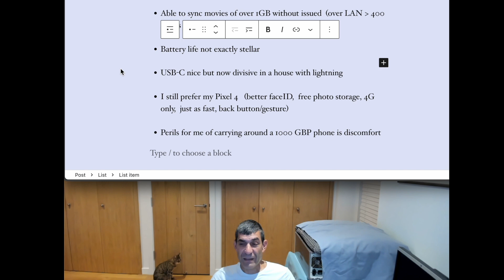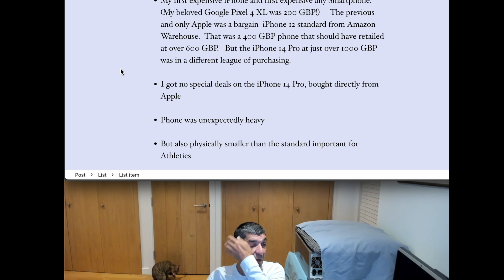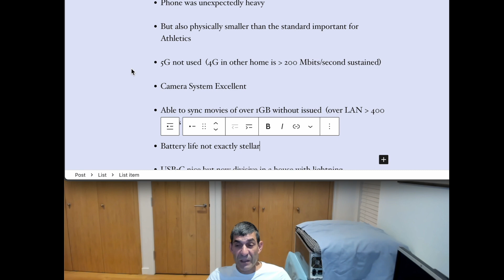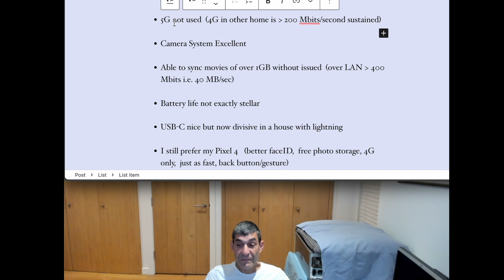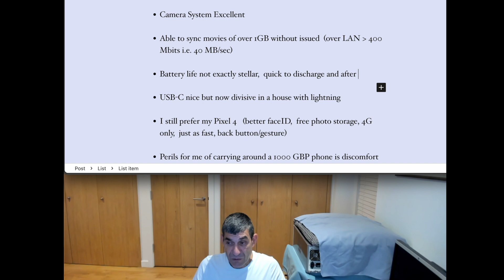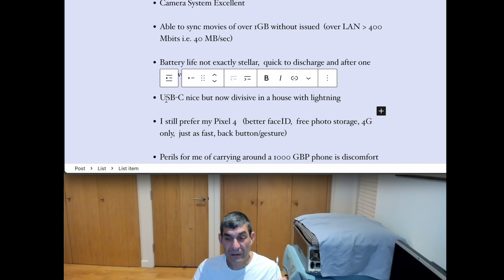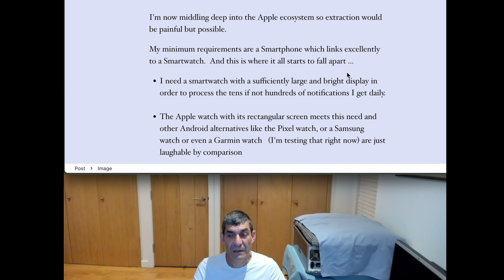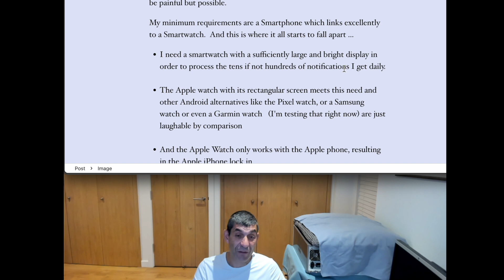20230920 Apple iPhone 14 Pro End of Term Report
Here I talk about my favourable iPhone 14 Pro ownership experience.   Overall though I  baulk at carrying around any 1000+ GBP smartphone.

Though physically heavy,  the iPhone 14 Pro has performed flawlessly for the year.